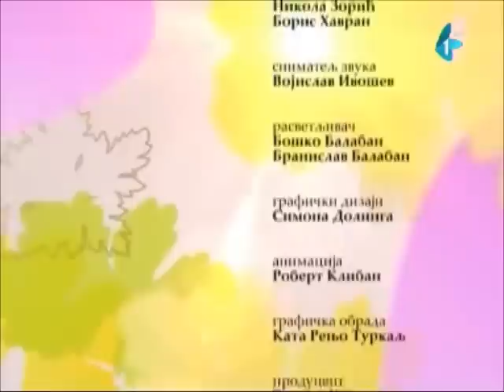Intervju sa Mahamandaleshwarom Swami Vivek Purijem, RT Vojvodina, Zdravac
Intervju sa Mahamandaleshwarom Swami Vivek Purijem, RT Vojvodina, Zdravac 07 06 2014